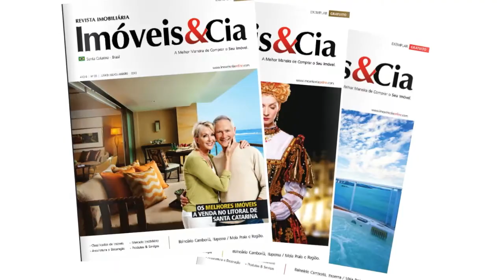Como definir METAS e realizar SONHOS? I Wagner Bonato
Para definir metas e realizar sonhos é preciso orientar seu cérebro e ter atitude. Muitas pessoas não atingem seus objetivos por não se prepararem corretamente. Assista ao vídeo e coloque em prática!